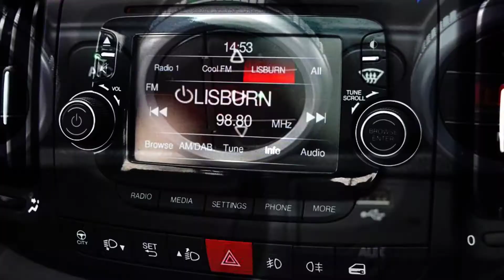UNZ2434 Fiat 500l 1.4 Lounge 5dr Hatchback